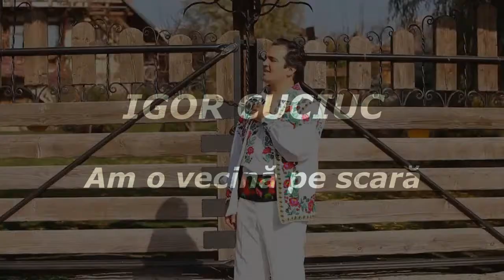IGOR CUCIUC - Vecinica de pe scară, cover by Ambrozie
Muzica/text Stefan Ambrozie - Parodie muzicală

Într-o seară vecinica
Care stă cu mine-n bloc
A batut discret la ușă
Mi-a cerut să-i dau  un foc
Capoțelul cam subțire și destul de transparent
Sa deschis ca o cortină, că pe scara e .curent!